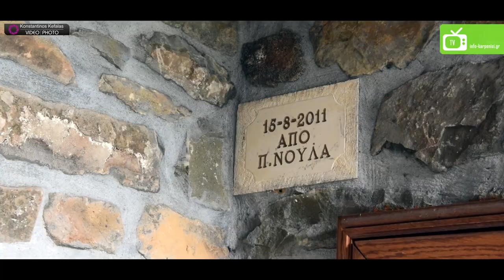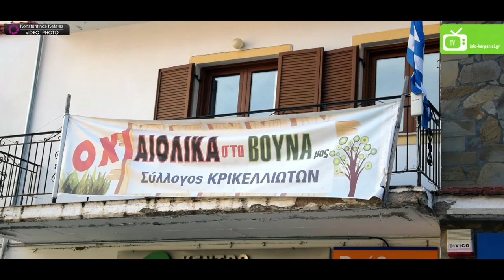ΠΦΣΚ | Διάσχιση Κοκκάλια - Κρίκελλο | 12.11.2017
Κυριακή 12 Νοεμβρίου πραγματοποιήθηκε η πεζοπορία του Πεζοπορικού Φυσιοδιφικού Συλλόγου Καρπενησίου στα Κοκκάλια και στο Κρίκελλο. Η αποστολή αποτελούνταν από 19 μέλη και φίλους του συλλόγου.

Μετά την πρωινή συγκέντρωση μας στις 08:00 στα γραφεία μας αναχωρήσαμε οδικός για την τοποθεσία Μπανιά όπου και αρχίσαμε την πεζοπορία. Μετά από 10 λεπτά πεζοπορίας φτάσαμε στο μνημείο των Γαλατών. Έπειτα συνεχίσαμε την διάσχιση στα Κοκκάλια όπου και περάσαμε τα στέγαστρα των βοσκών και φτάσαμε μέχρι το Αγκάθι!!  Εκεί αρχίσαμε να κατηφορίζουμε για τον Κρικελλιώτη ποταμό και έπειτα για τον Άη Γιάννη! Τέλος φτάσαμε στο Κρίκελλο και τον Ναό του Αγίου Νικολάου στην πλατεία του χωριού!

Η πεζοπορία είχε διάρκεια 6 ώρες και 15 λεπτά και διανύσαμε 17,5 χιλιόμετρα!! Μετά από τέτοια πεζοπορία η επίσκεψη μας στις τοπικές ταβέρνες του χωριού κρίθηκε επιβεβλημένη!!

Τέλος ιδιαίτερη χαρά για τον σύλλογο μας ήταν η γνωριμία μας με μέλη του Αθηναϊκού Ορειβατικού Συλλόγου που πραγματοποιούσαν πεζοπορία από την Δομνίστα προς το Κρίκελλο!!